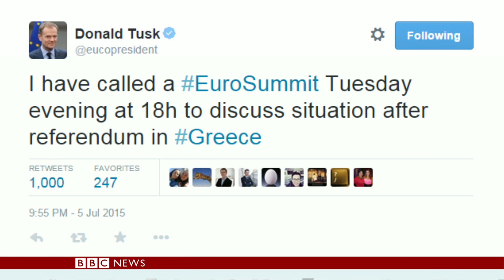Greece Debt Crisis: EU officials on the 'No' vote - BBC News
The BBC's Ben Bland looks at the hard headed political negotiations that will now begin again.